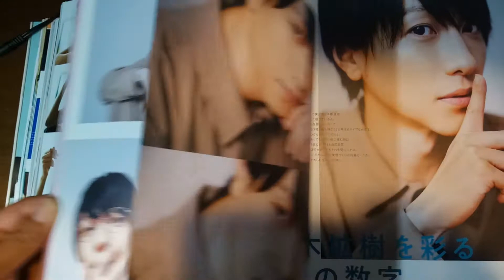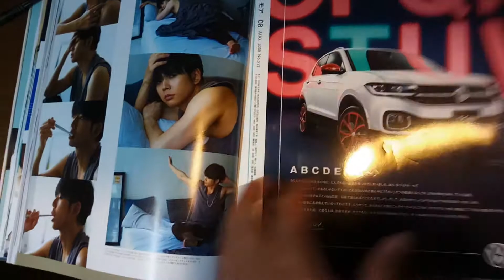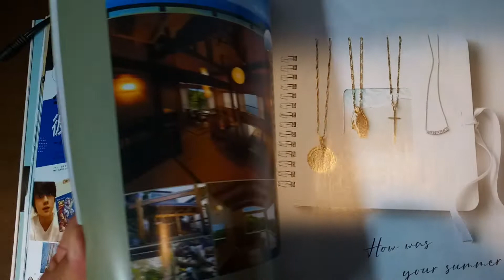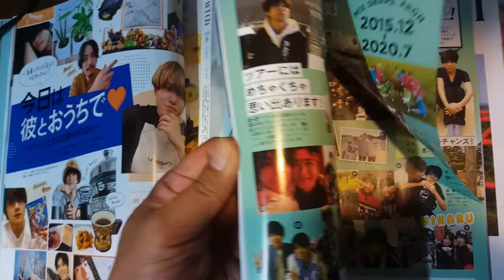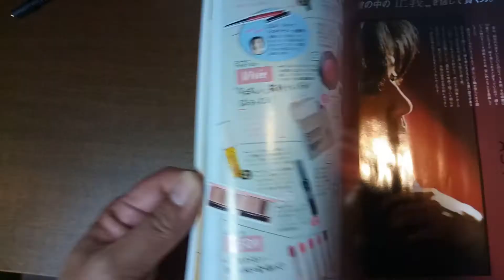207４ 中島健人 鈴木拡樹 増田貴久 松村北斗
中島健人　鈴木拡樹　増田貴久　早乙女光　松村北斗　　神尾楓珠　横浜流星　新田真剣佑